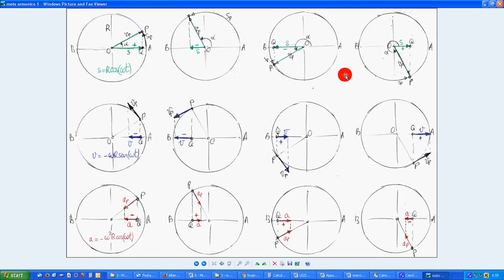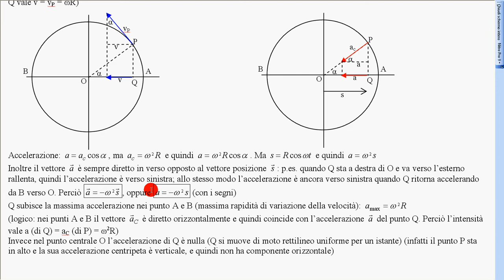12 moto armonico 4